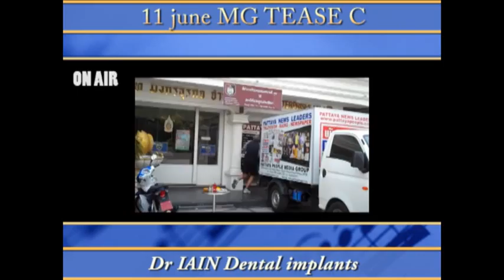11 june MG TEASE C Dr IAIN Dental implants